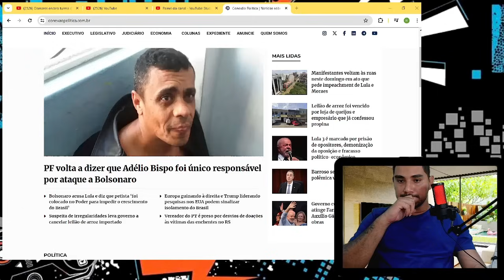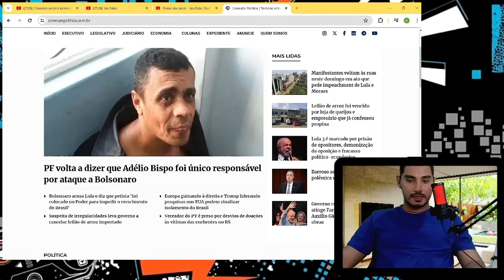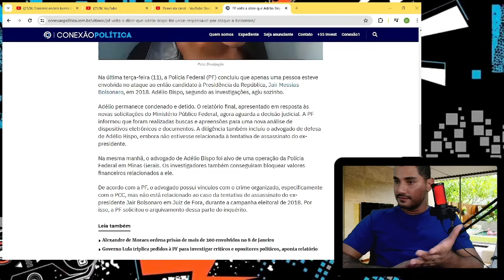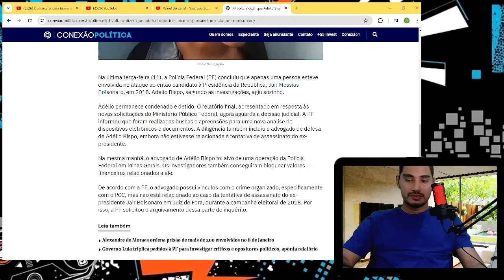BARROSO EXPOS TODO O SUPREMO! 3 MINISTROS FORAM COMPROMETIDOS! NEM LULA ACREDITOU!